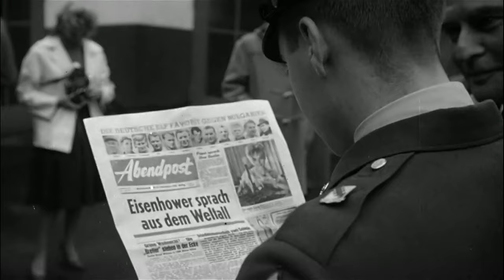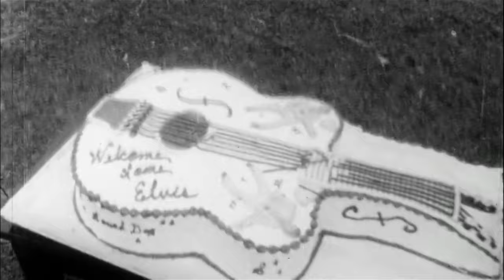ELVIS PRESLEY - G.I. Blues ( V2 New Edit ) 4K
Elvis Tribute
Movie: G.I. Blues  1960
Written by Sid Tepper & Roy C. Bennett
Performed by Elvis Presley
New Edit By FABRICA